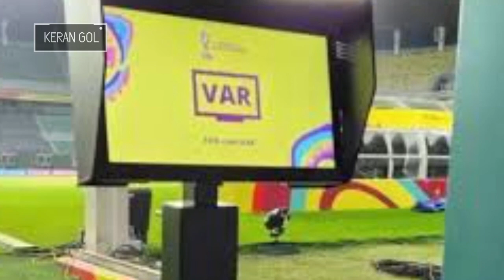INDONESIA BANGGA! Efek Gunakan VAR, Tuan Rumah Piala Dunia U-17 2023 JADI SOROTAN MEDIA ASING